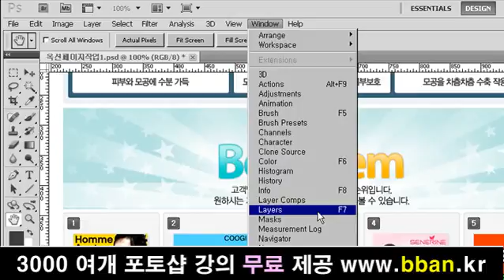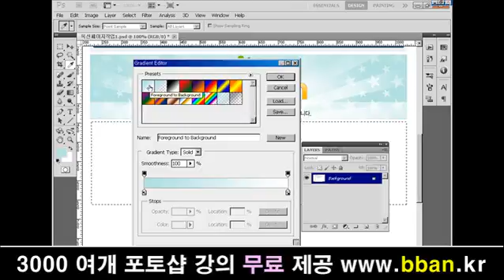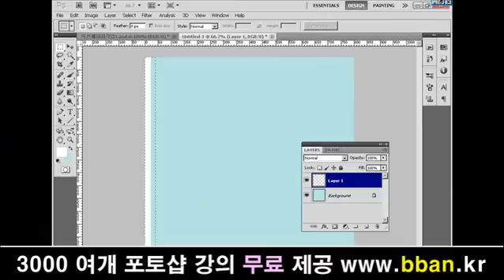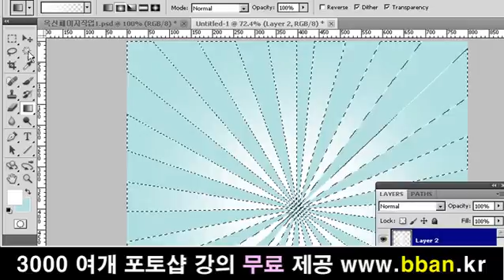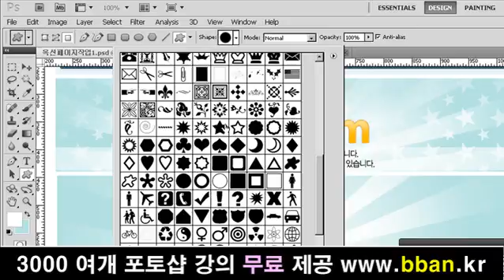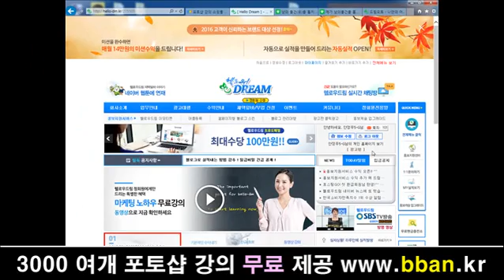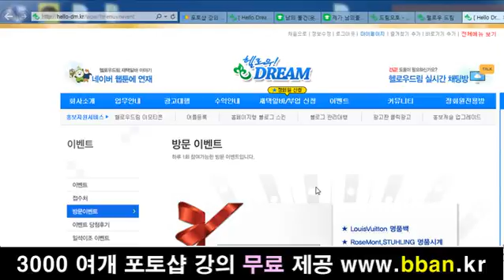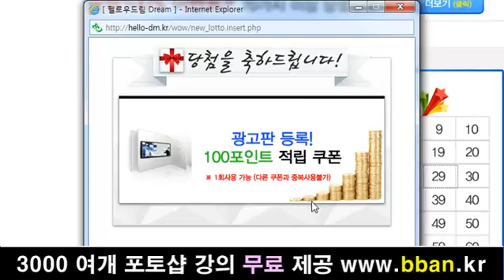photoshop lecture, 포토샵 강좌 강의-24 포토샵 실무강의 - 쇼핑몰 상세페이지 타이틀 제작 하기 동영상 강의 1부